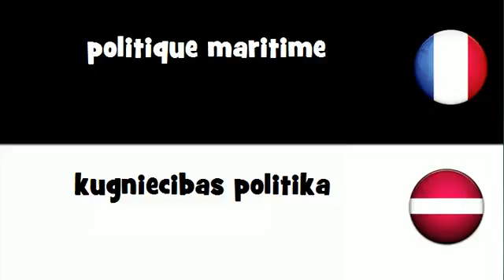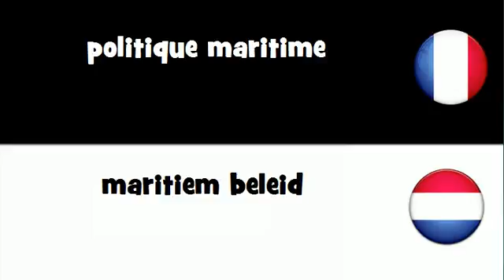Traduction en 20 langues # politique maritime